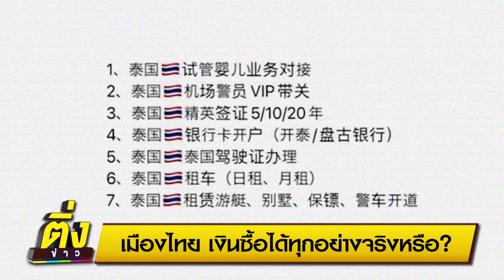เมืองไทย เงินซื้อได้ทุกอย่างจริงหรือ? | ติ่งข่าว | วันที่ 23 ม.ค.66